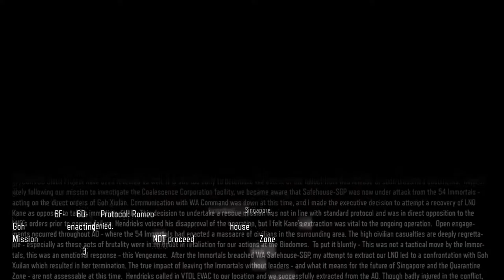Call of Duty: Black Ops III [6] Vengeance // Raising Kane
Yeah, they really don't want us to have any moral ambiguity so literally one side is just burning civilians alive.